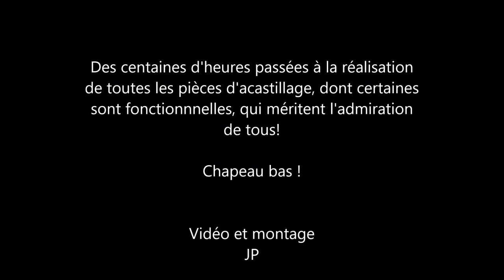Eurocoptére EC 145 une maquette volante réalisée au plus près du réel !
Pierre à réalisé après de nombreuses heuresêt force détails une maquette semblable au réel.